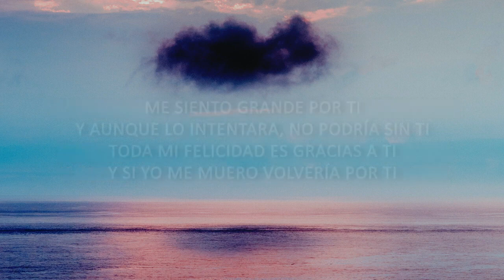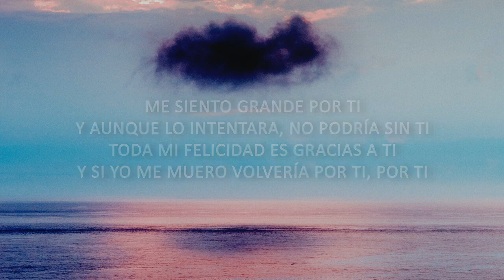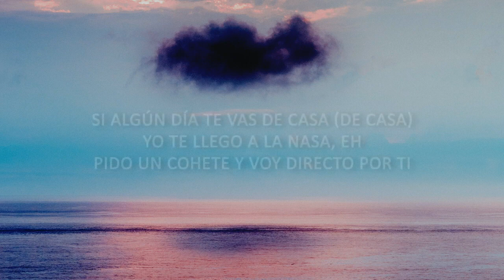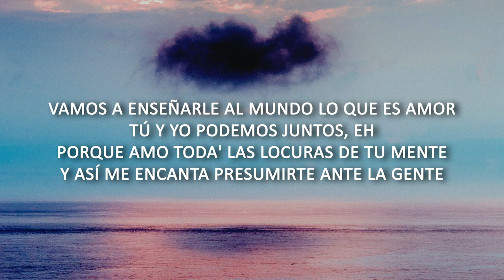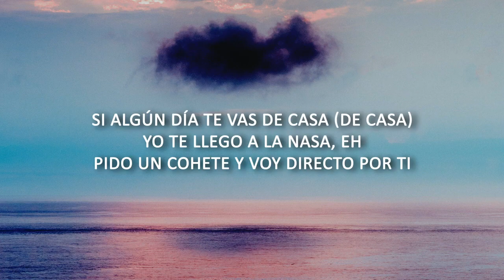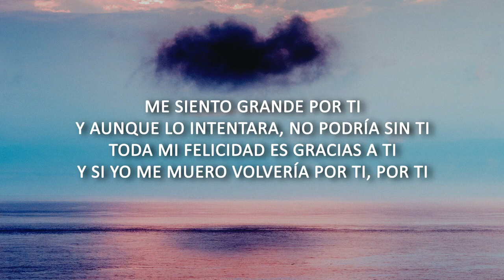Karol G - Ocean (Lyrics / Letra) [1 Hour Version]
Karol G - Ocean (Lyrics / Letra)

Letra/Lyric video for "Ocean" by Karol G